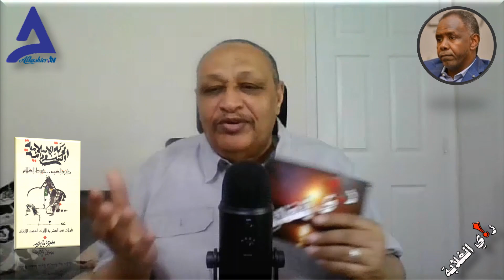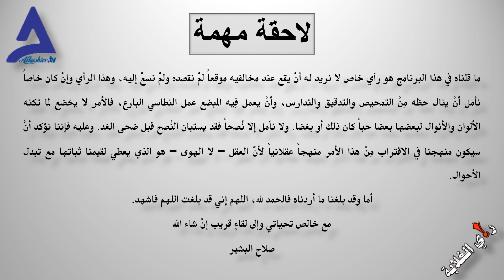كيف سيطر الكيزان على الجيش؟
علاقة العسكر بالملكيين .. @salahelbashir9698